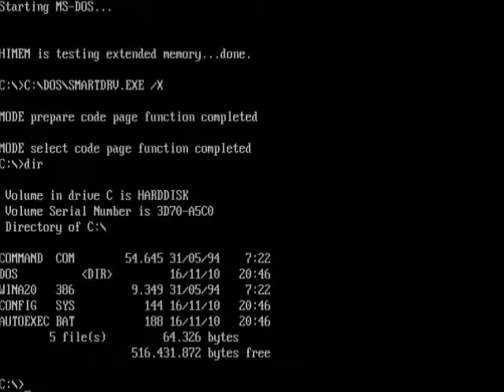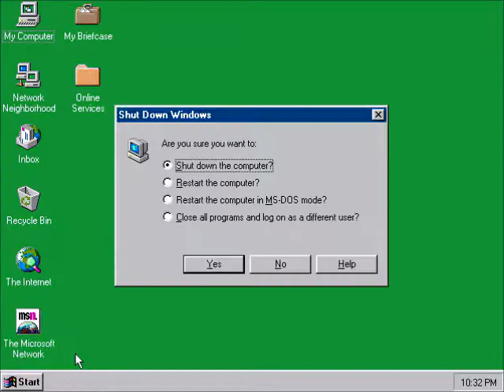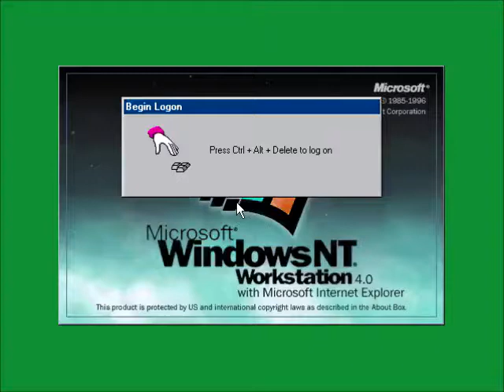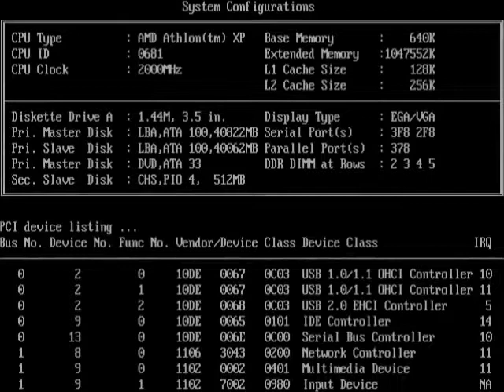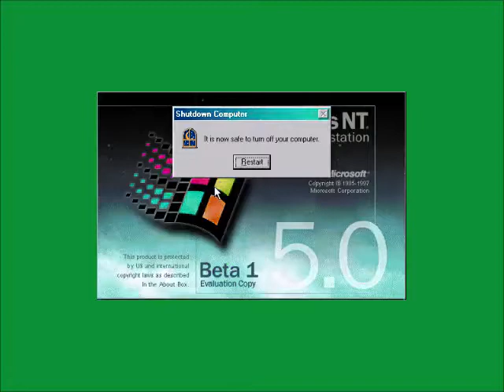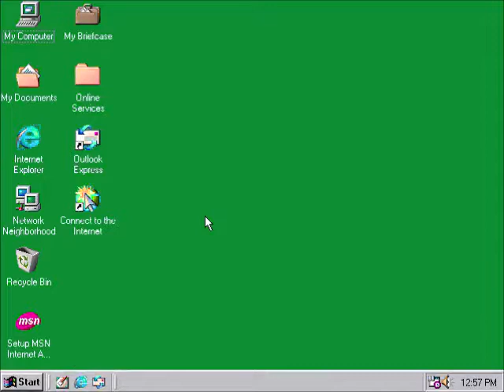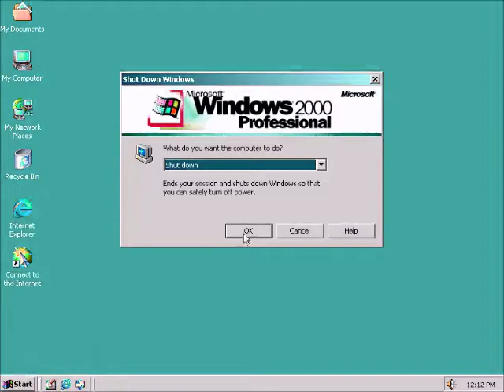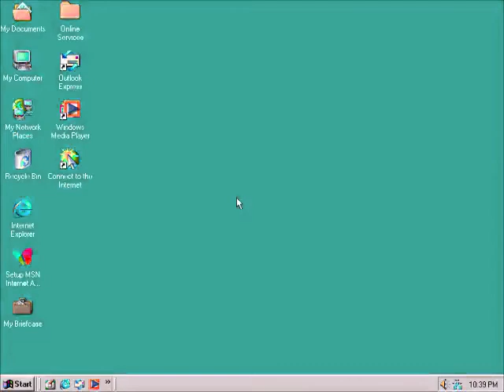Windows Startup and Shutdown in Luig Group Effect (Kids Edition) Part 1